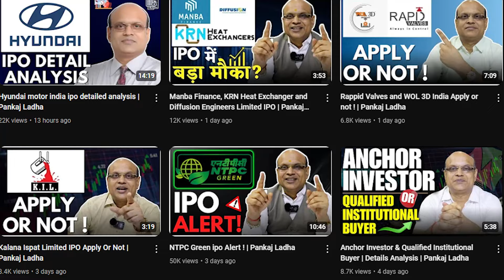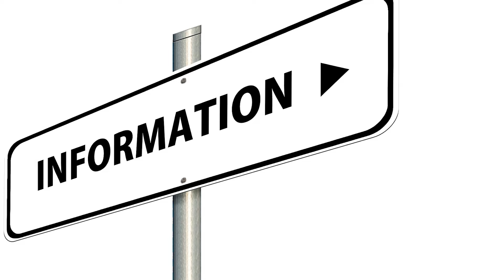Thank you ! 100k ipo investor family | Pankaj Ladha